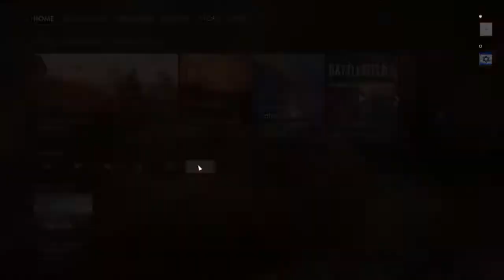BATTLEFEILD 1 ONLINE GAMEPLAY NO HUD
BF1 OPERATION MODE , NO HUD , WITH SNIPER RIFLE